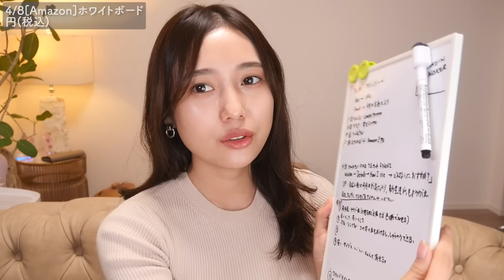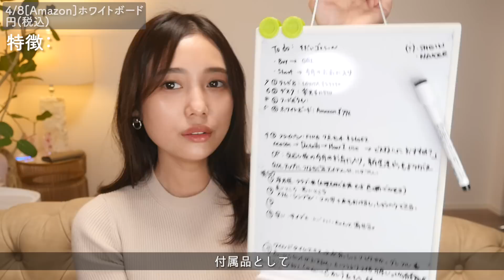【10月のお気に入り】今月買ってよかった♡ヘアケア、家具、収納、料理グッズ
④ホワイトボード

5点セット